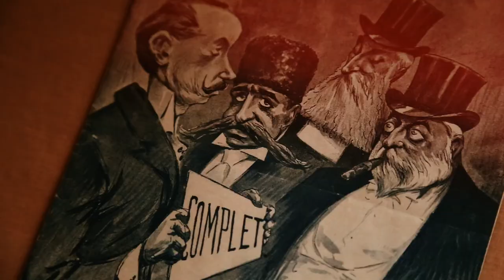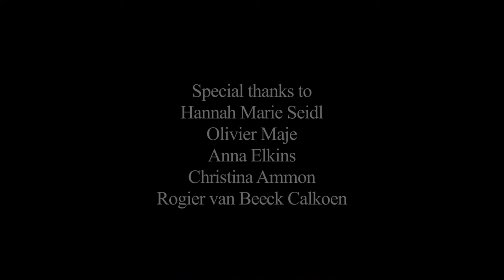THE MIRROR OF MONTMARTRE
From the story, "The Mirror of Montmartre" in the book Wings: Gifts of Art, Life, and Travel in France (Travelers' Tales 2016) by Erin Byrne.